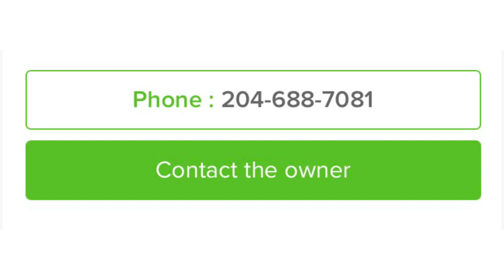115 Caribou Crescent $388,888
*** EXCELLENT LOCATION, QUITE NEIGHBOURHOOD ***

*** 1 KM AWAY FROM NEW SOUTH POINTE SCHOOL and a SHORT DRIVE TO U OF M***

Lovely family-size Bungalow, 1,213 sq. ft. 3BR 2Bath built on pile foundation in 2011. Well maintained home in a great quiet South Pointe Community! Freshly painted! Vaulted ceiling in most elevations, kitchen features a walk-in pantry and center island, formal living/dining room combo, king size master bedroom with walk-in closet & ensuite bath, main floor laundry, ready to be developed lower level, attached double garage. High efficiency furnace, HWT, Dehumidifier, A/C all installed. Fully fenced, landscaped with 40'x42.6' backyard features pergola on a paver patio. Included: All SS Whirpool kitchen appliances - Fridge, Stove, Built-In Microwave, Dishwasher, Washer/Dryer. Close to Ecole South Pointe School, U of M, supermarkets & shopping!